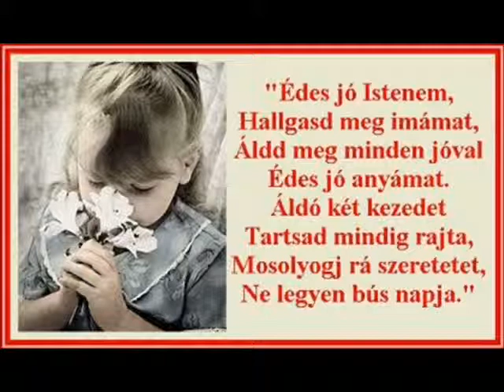Édesanyáknak.wmv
Szeretettel és tisztelettel az édesanyáknak.
Saját készítésű...